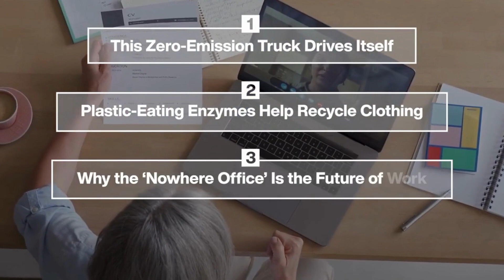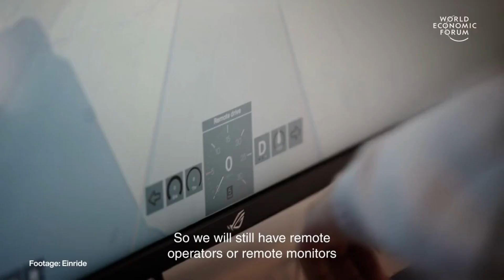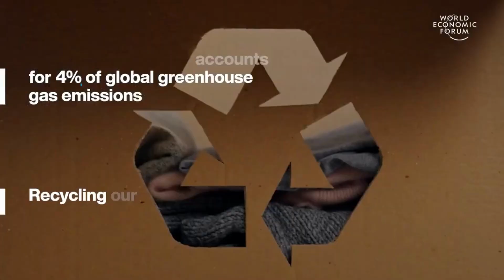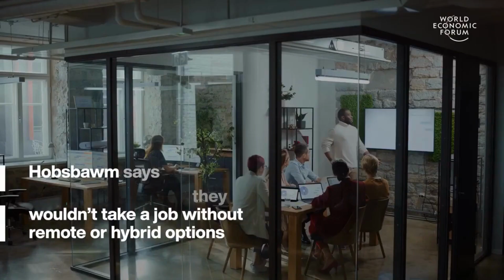FUTURE TECH EP 05 : Zero-Emission Truck Drives Itself, Spain Approves Menstrual Leave.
This FUTURE TECH EPISODE 05  include:

0:15 This zero-emission truck drives itself - The truck is made by Swedish firm Einride. It says autonomous trucks could succeed where self-driving cars, so far, haven’t because freight trucks follow specific routes. Unlike car drivers, who often want freedom and spontaneity and specific, predictable routes require less complex autonomous technology.

"But for a lot of transport, it's actually the exact opposite. You don't want it to be spontaneous. You don't want it to suddenly be in another part of the country than it's expected to be. [Trucks] need predictability. And they need to make sure that it actually arrives on time."

2:48 Plastic-eating enzymes help recycle clothing - Scientists at the University of Portsmouth have identified more than 70 plastic-eating enzymes. This could divert millions of tonnes of textiles from landfill.

3:59 Why the 'nowhere office' is the future of work - This author thinks work will no longer be defined by a fixed time and place and that the culture of office presenteeism is over. The pandemic has changed people’s work habits forever. Many workers now see flexibility as a right, not a privilege. 40% of workers say they wouldn’t take a job without remote or hybrid options. Hobsbawm says we should be campaigning for new ways to value and pay for work, based around set outcomes rather than fixed hours as part of a momentous culture shift she calls ‘the great re-evaluation’.

7:04 Spain approves menstrual leave - It’s the first ‘menstrual leave’ law in Europe. People can take up to 3 days of leave a month paid for by the state if they suffer from cramps, nausea, dizziness or vomiting. In extreme cases, it can even be extended to 5 days. The sick leave will require a doctor’s note and will not cover those in mild discomfort. Similar laws exist in South Korea, Japan, Zambia and Indonesia
SOURCE : WORLD ECNONOMY FORUM .